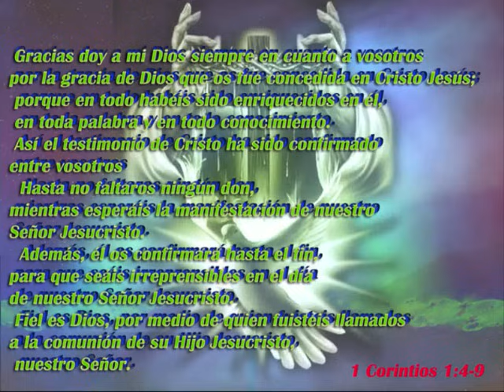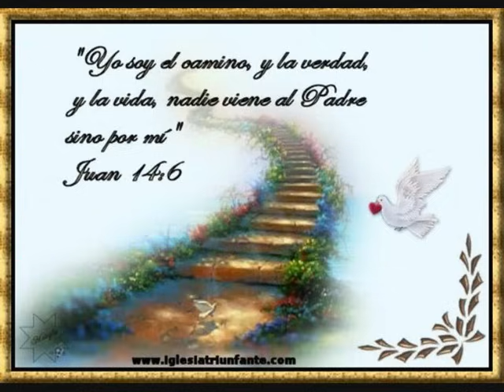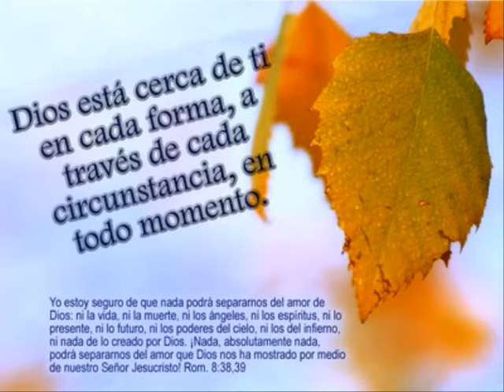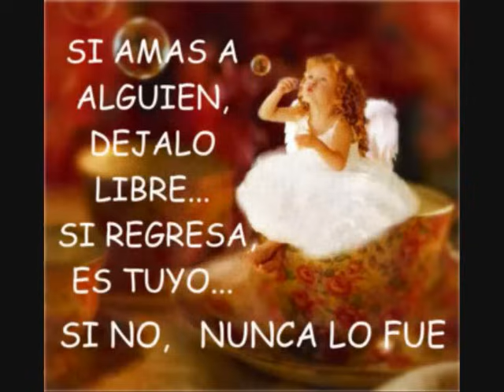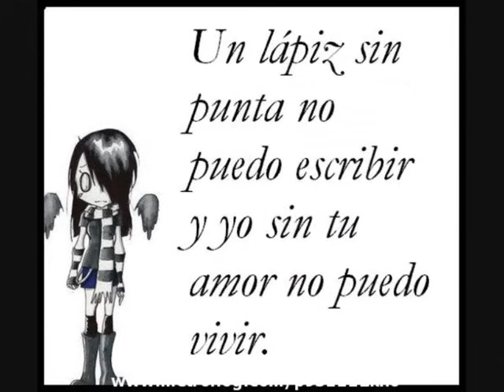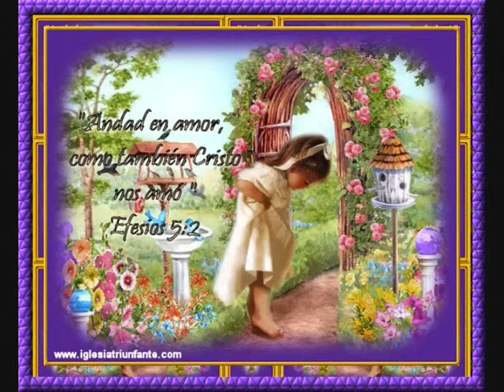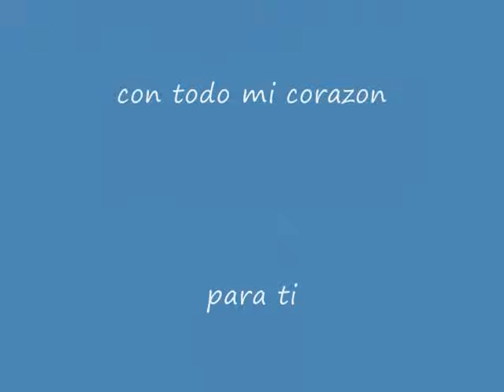angeles de fuego LO MEJOR DE MIS SUEÑOS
CRISTIANA RELIGIOSA MUSICA